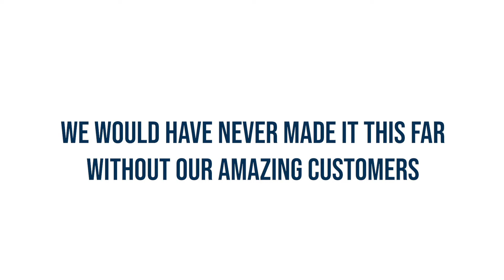When Customer Service Exceeds Expectations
We all have our reasons for sticking to the same brand over time. For AAG customers, it’s all about customer service.  When packaged together with product reliability, team collaboration, and easy-to-use software, the AAG commitment to customer service exceeds customer expectations every time. This is why we’ve been the leaders in CNC expertise and innovation for over 30 years.